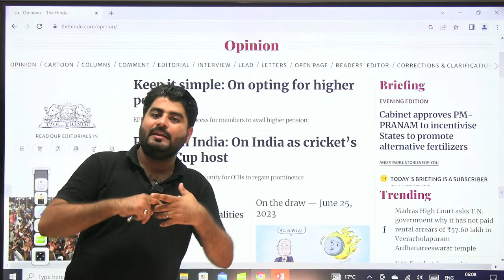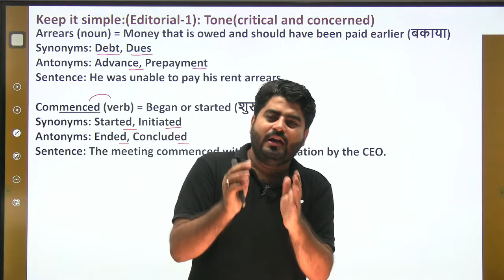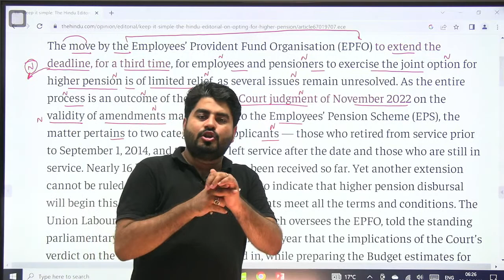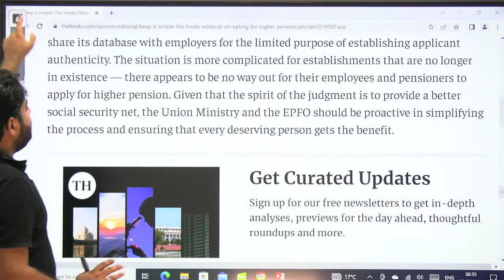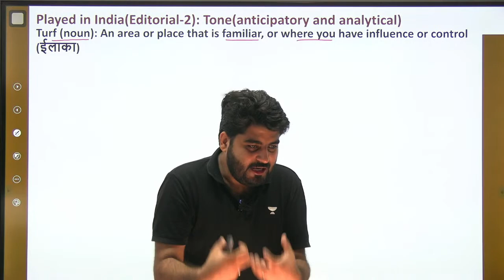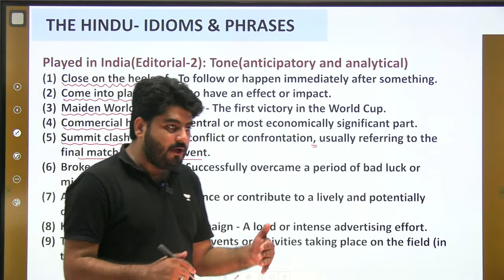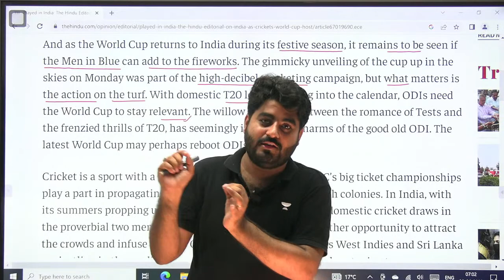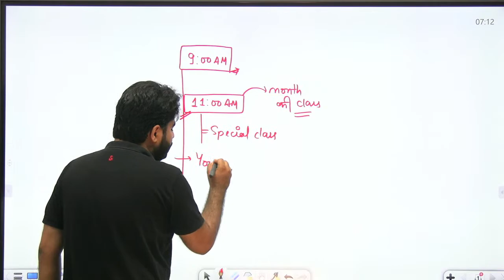29 June 2023 | The Hindu Editorial Analysis by Vishal Parihar | for Defence, Bank, SSC & UPSC Exams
Fill out this form for important information

Welcome to "Editorial & English: Vishal Parihar" Your ultimate destination to prepare English for Bank, SSC, Defence, and UPSC Exams. With dedicated and experienced Vishal Parihar will bring you back-to-back live classes from Mon to Sat, offering you the best content that is exam-oriented and packed with crisp tips and tricks. Vishal Parihar has given thousands of Selections in the various exams across the country.

Live Classes Schedule (Mon-Sat) from 18th June
5AM: Editorial Vocab Shorts
6AM: The Hindu Editorial Analysis
9AM: English for All Competitive Exams

📌Editorial 365 Batch Features -
✿ The Hindu Editorial English Coverage
✿ Complete Pre & Mains Syllabus with Descriptive
✿ Covered Four Sections - Vocab, Comprehension, Grammar, Descriptive
✿ Daily Question Practice from Editorials
✿ Personnel Video Conference Guidance
✿ Weekly Live Contest
✿ Worksheet & PDF Notes (With Annotation)
✿ Live Class with Zero Second Latency
✿ Price - 365/- Early Bird offer Valid till 30th June
✿ Targeted Exams - Bank, SSC, Defence, UPSC, State PSC

On this channel, Vishal Parihar Sir will strive to ensure your success in all Competitive Exams. With over 8 years of experience, will guide you through live classes designed specifically for all Competitive Exams, including SBI PO/Clerk, IBPS PO/Clerk, IBPS RRB PO/Clerk, RBI Assistant, LIC AAO, ADO, UPSC CSE, CDS, NDA, State PSC and many more.